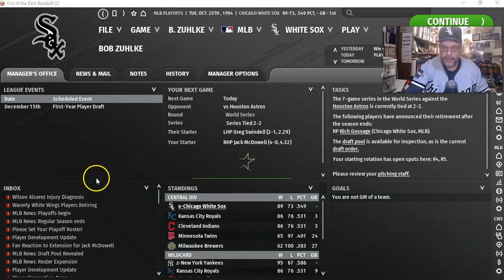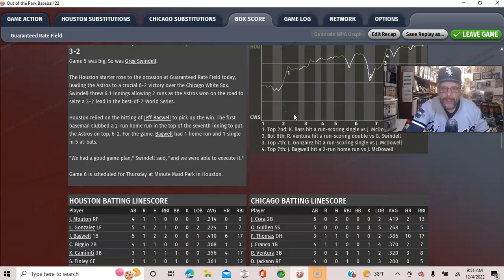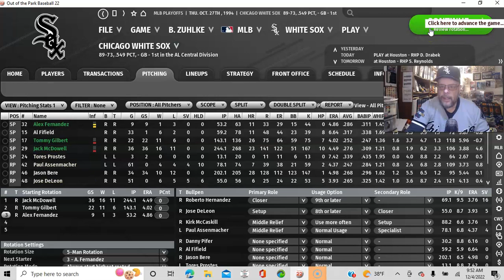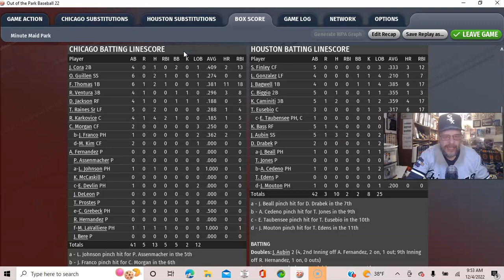OOTP22 BASEBALL: WORLD SERIES GAMES 5 and 6 (6 simmed) Astros vs. White Sox | Ep 13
We come to game 5 of the World Series between the 1994 Chicago White Sox and the 1994 Houston Astros! I will play out Game 5 and simulate Game 6. Do we win the series? Do the Astros? Does it go to Game 7? Watch and see. It's been a great season for our Chicago White Sox. But maybe it's not over yet.